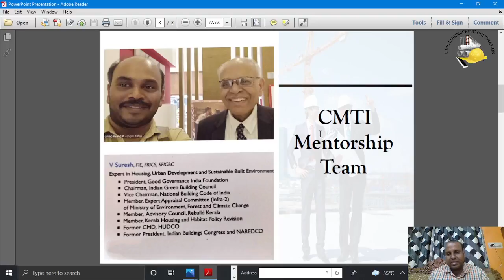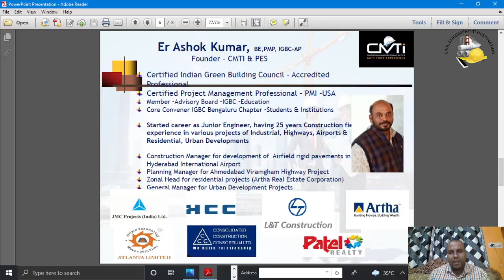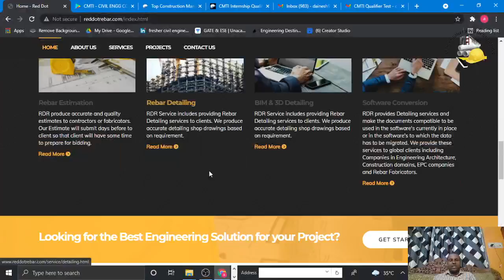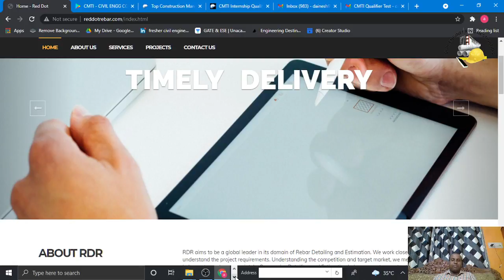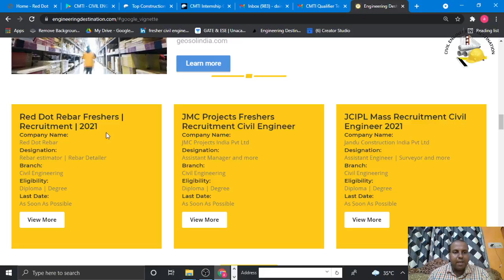RBR RECRUITMENT FRESHERS PERMANENT_JOB CIVIL ENGINEER 2021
Encourage Students to take this online test, it takes just 30 minutes. Based on Scores, Scholarships also provided as discounts on Course fee

Note : Generally OTP Email lands in spam box, do check in your email, OTP could have delivered on spam box or call for any assistance